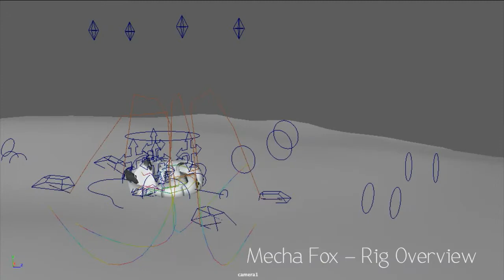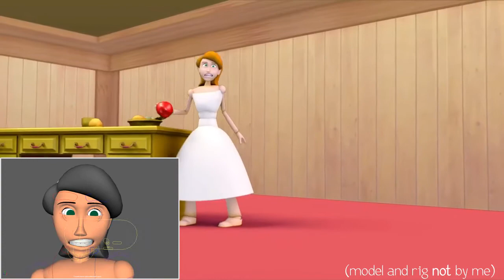William Anugerah 3D Showreel